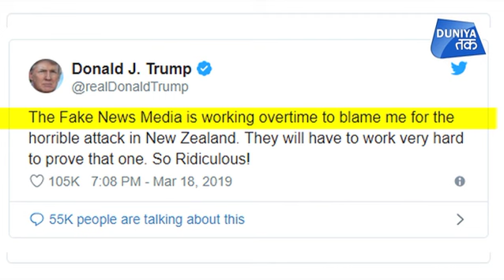न्यूजीलैंड हमले के बाद राष्ट्रंपति ट्रंप ने बोला 'हमला'! | Duniya Tak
न्यूजीलैंड में हुए भयानक हमले के बाद अमेरिकी राष्ट्रपति डोनाल्ड ट्रम्प ने अमेरिकी मीडिया संगठनों की कार्यशैली को हास्यास्पद बताता है.. दरअसल अमेरिकी मीडिया संगठनों ने ट्रम्प को न्यूजीलैंड में पिछले हफ्ते हुए दोहरे आतंकी हमले के लिए दोषी ठहराया था..

After the horrific attack in Newzealand, US President Donald Trump has ridiculed the working style of American media organizations. In fact, American media organizations blamed Trump for the double terror attack in Newzealand last week.